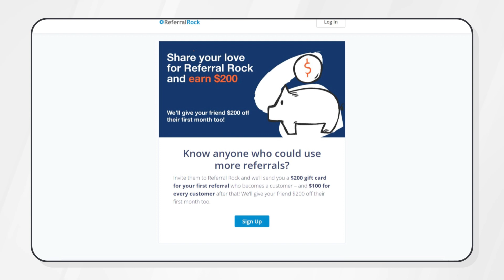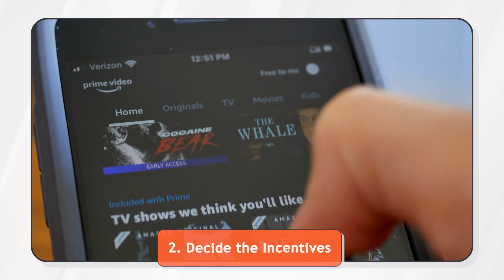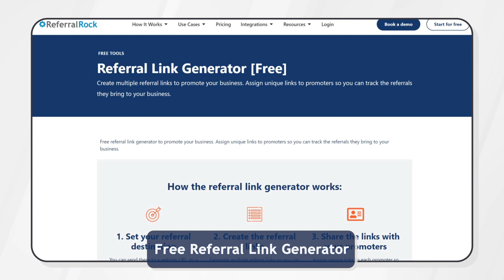Referral Link: A Step-by-Step Guide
Have you ever wondered how referral links can bring in more leads for your business? In this video, we'll explore the world of referral links, how they work, and how they can be a game-changer for your referral marketing strategy.

Chapters:
0:00 Intro
0:11 What Are Referral Links?
0:36 Why use Referral Links?
1:00 Referral Link vs Code
1:15 How to Create and Manage Referral Links?
1:52 Alternatives to Create and Manage Referral Links?